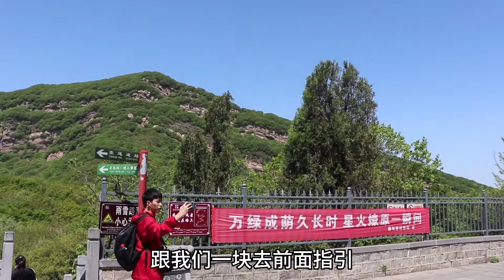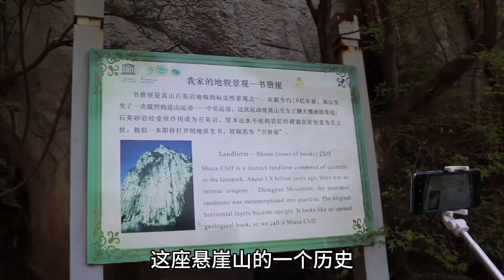河南18亿年的悬崖，竟发现80岁老人独居此处30年，太可怕了